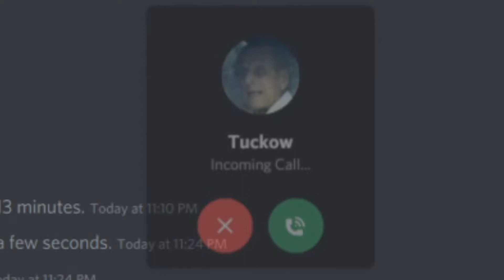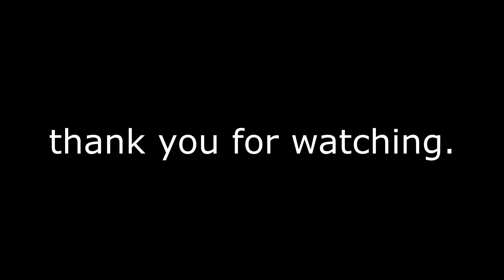How Not To Make a Vlog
We Caused violence. We Caused violence with his golf cart. Tuckow. Could I borrow your dad's golf cart? We went around and drove a gold cart in the country. A Vlog with two special children. Golf cart vlog. This description is to target the algorithm